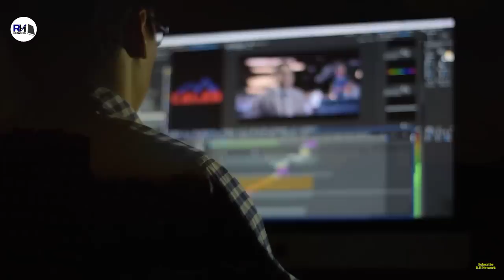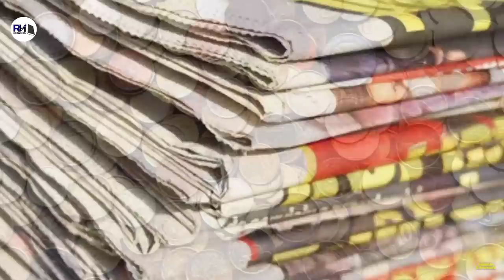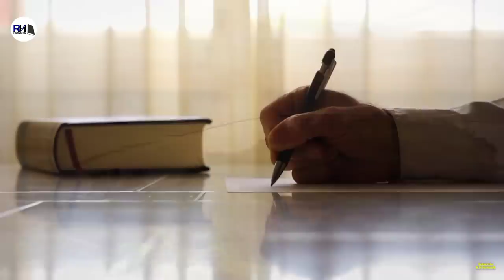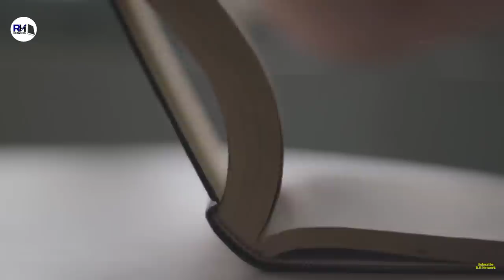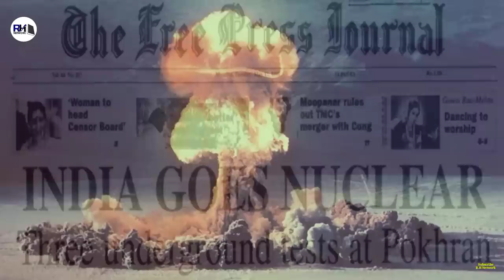Real History Of Dr. APJ Abdul Kalam । सर अब्दुल कलाम की पूरी कहानी - R.H Network